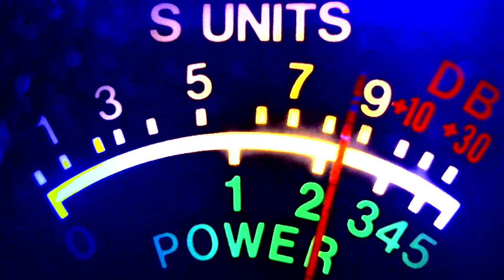156 missouri, 396 ohio, 127 pistol gripp, sling shot